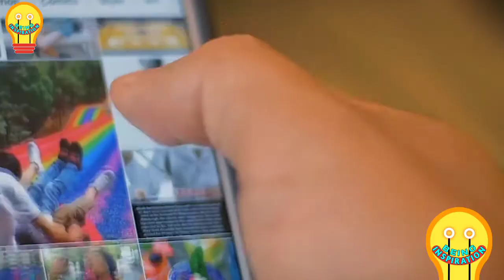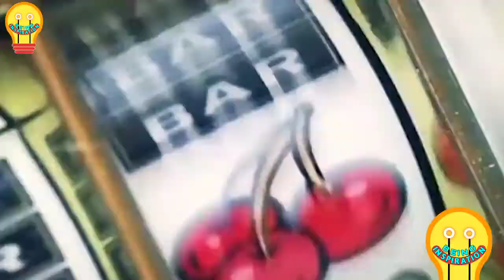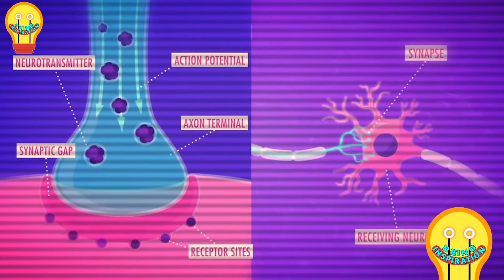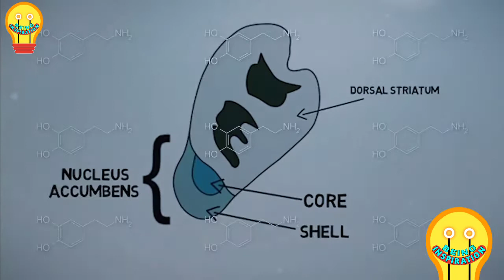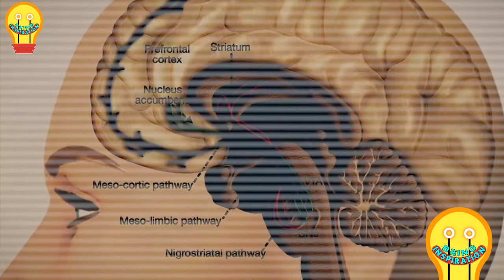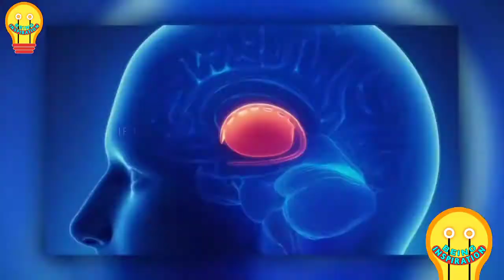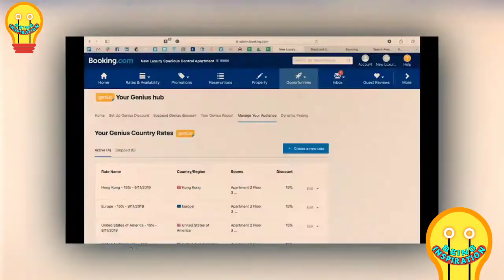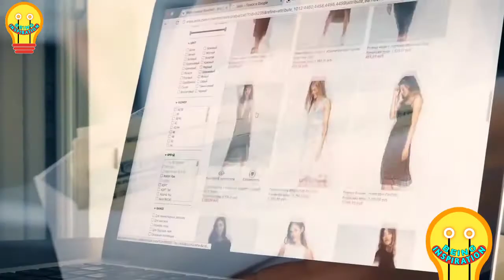Dopamine trick your brain! Social Media button hook ft Andrew Huberman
Learn how to trick your brain into doing hard things!
Dopamine trick your brain hacks.
Learn social media hooks and use them to trick your brain for success.